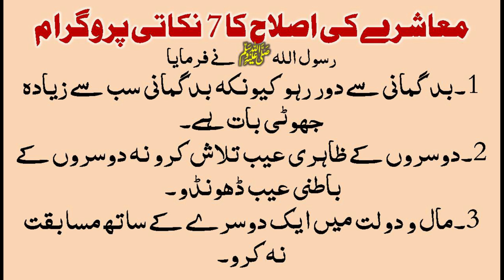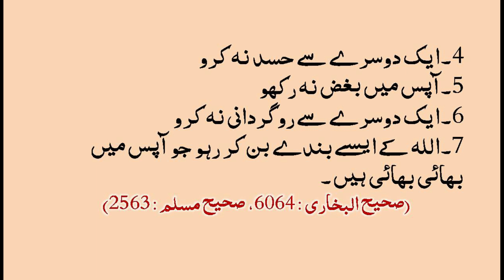Moashray ki IslaH ka 7 nakati Programe |معاشرے کی اصلاح کا 7 نکاتی پروگرام